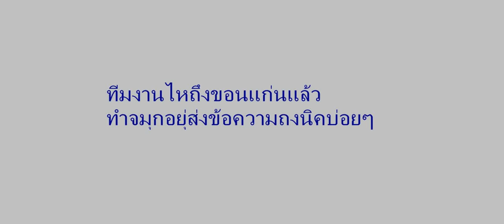ทีมงานไหถึงขอนแก่นแล้ว ทำจมุกอยุ่ส่งข้อความถึงนิคบ่อยๆ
ทีมงานไหถึงขอนแก่นแล้ว
ทำจมุกอยุ่ส่งข้อความถึงนิคบ่อยๆ
ไหเตรียมตังค่าตัวมาให้ผู้จัดการทีบ้านแล้ว
ทีมงานช่องไหนทีอยากให้นิคไปร้องจัดคิวให้ว่าง